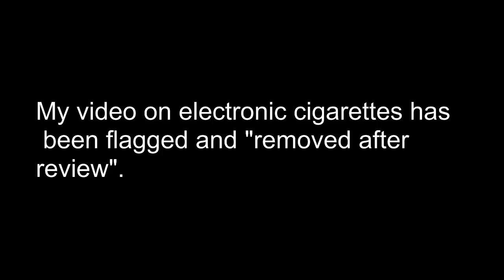Another flagged video and my future on YouTube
I'm very frustrated with the casual way that my content can be yanked and my account suspended.  Two false flaggings in a month, DMCAs and age restrictions on scientific content, yet videos flagrantly violating community standards remain untouched.  When I reported death threats and people attempting to drop my docs, no response and no action.

I am very conscious of my mission here, and the obligation I feel to continue for my subscribers, who have supported me for years, but the red screen warning about account suspension makes me feel very uneasy about my future here.